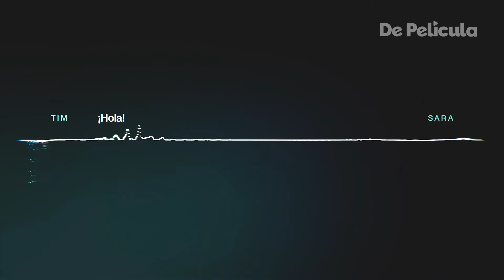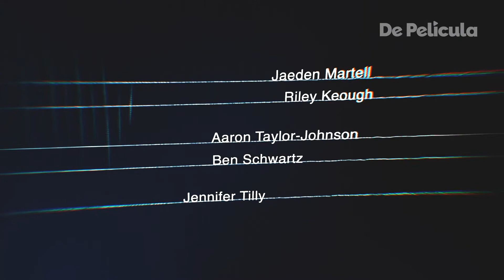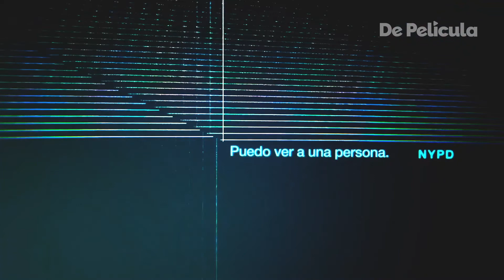Llamadas escalofriantes con voces conocidas llegan a Apple TV+ | Entrevista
Lily Colins, Nick Jonas, Pedro Pascal son algunas de las voces que escucharás pidiendo ayuda en la nueva serie de Apple TV+ que nos muestra un formato diferente a lo que estamos acostumbrados.